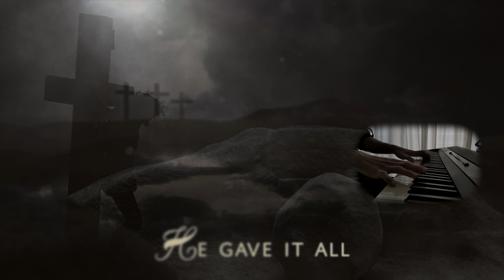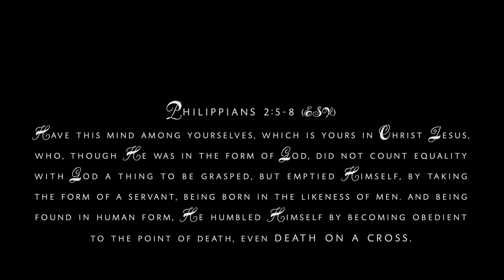He Gave It All (Virtual Choir)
Covenant Choir’s rendition of “He Gave It All” to remembrance of Jesus' ultimate expression of sacrificial love.